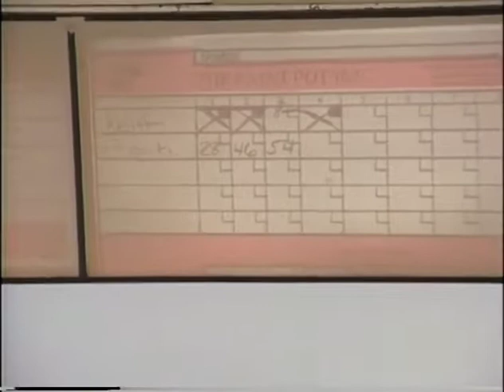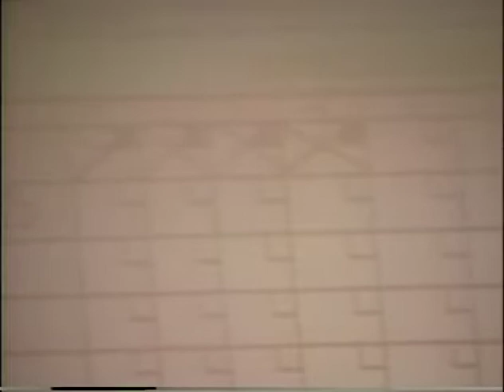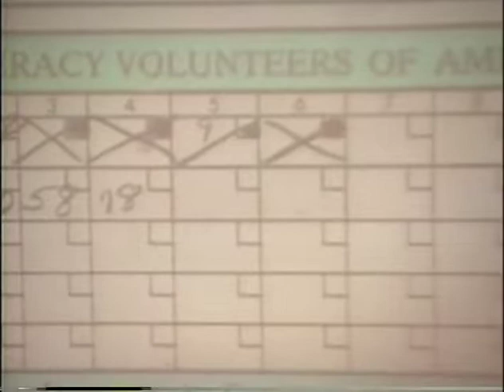1989 Top 10 Jr & Major Boys Poppiti-McCall & Ripley-Charles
GREAT STATS  from Brookside Top 10 Keith Poppiti vs Ralph McCall & Bill Ripley vs Rob Charles